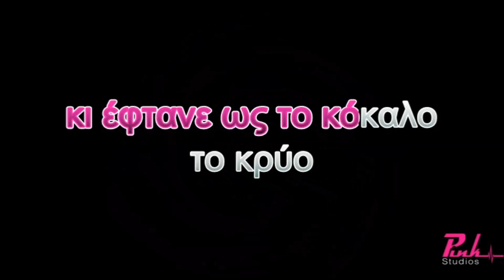ΦΥΣΗΞΕ Ο ΒΑΡΔΑΡΗΣ ΝΙΚΟΣ ΠΑΠΑΖΟΓΛΟΥ KARAOKE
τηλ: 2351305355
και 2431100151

Έπαιξαν οι μουσικοί :
Kιθάρες: Γιάννης Παρλαπάνος
Πλήκτρα – Programming: Γιώργος Μίγκας
Τύμπανα: Βάιος Αλεξόπουλος
Μπάσο - Video Editing: Δημήτρης Δριστάς
Video Assistant: Βασίλης Παρλαπάνος